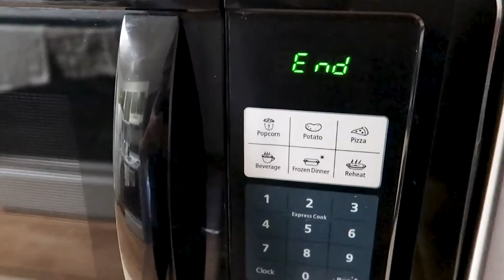Daily Coffee Blog #1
Coffee, the lifeblood that pumps in many of our veins. This blog isn't just about me making some coffee for myself. It's about life, mine and all ours. I'm starting this series to really just get things off my chest and put something chill and creative up. Get a cup of joe, enjoy the music, and reflect a bit.